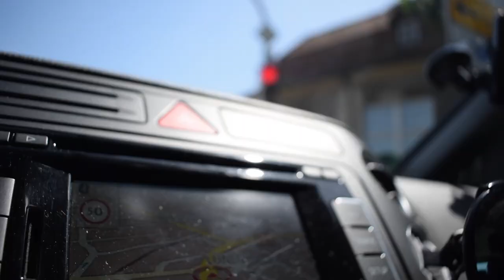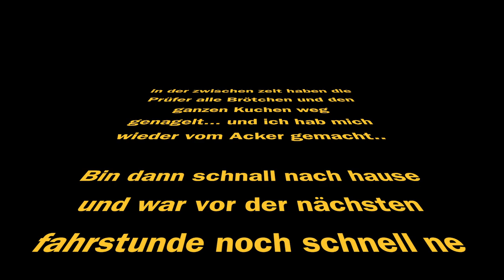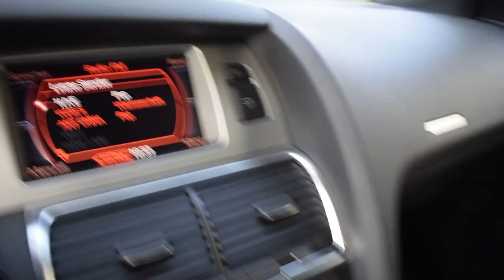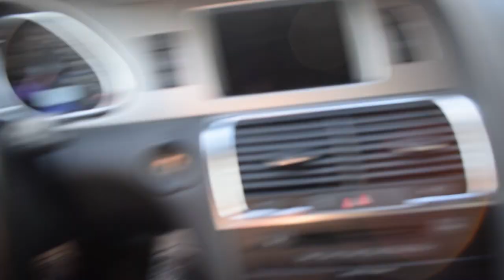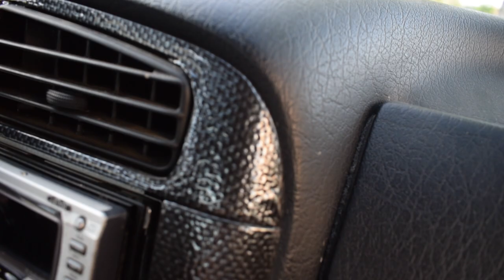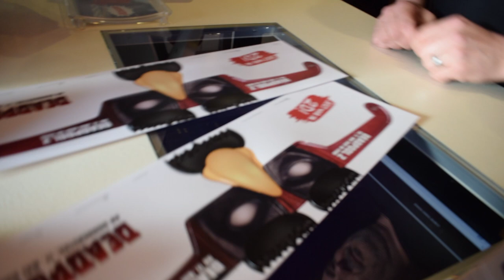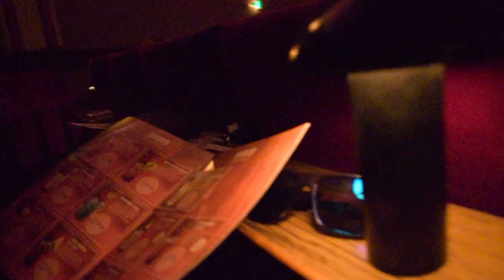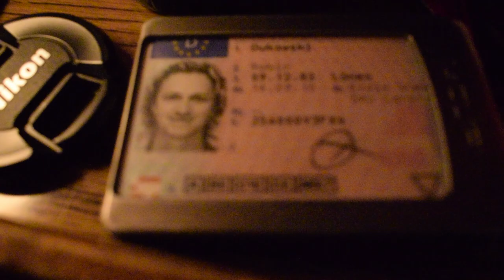Daily Vlog 041 - Machs Dir selbst ..?! was für ein Film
Deadpool 2 nach Feierabend war der Hammer..
von mir aus können die aus Deadpool auch ne Serie machen..